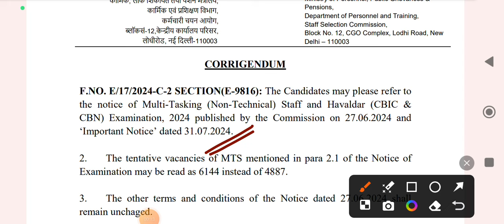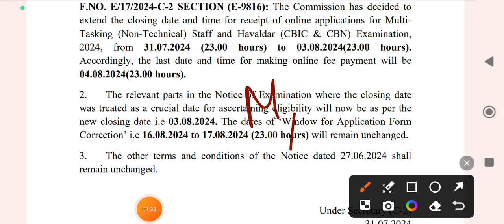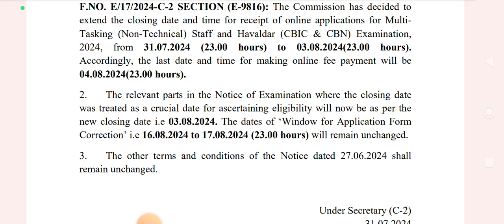Big Opportunity For 10th Pass ✅ Vacancies Increased , Last Date Extended 🎉 SSC MTS Recruitment 2024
MTS 10,000+ Fresh Vacancies - Official Notice🔥🔥 10th Pass Eligible ✅ SSC MTS Recruitment 2024

Examination Pattern, Selection procedure, Age limit, Syllabus and Preparation

In this video, we dive deep into the latest updates and insights regarding the JKSSB exam calendar. Join us for a comprehensive discussion on upcoming exam dates, important notifications, and strategies to excel in your preparations. Whether you're a government job aspirant or simply curious about the JKSSB recruitment process, this video is your ultimate guide. Let's get started on the journey to your dream job with the Jammu and Kashmir Services Selection Board

JKSSB Advance Notice ||
JKSSB Pending Exam update

Content of the Video :

1) SSC MTS Recruitment
2) SSC MTS Recruitment 2024
3) SSC MTS/Havaldar vacancies
4) JKP Constable update today
5) jk Latest Info Update
6) jkp constable upcoming vacancies